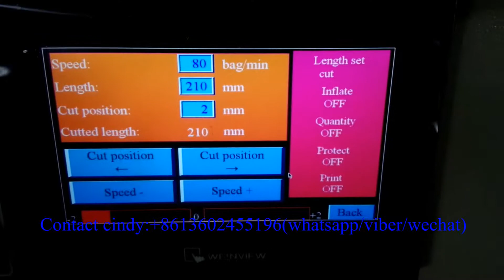KT-350D food tray,cheese tray packing machine